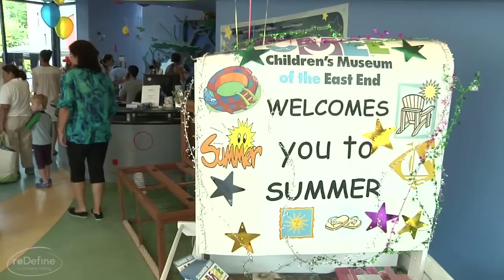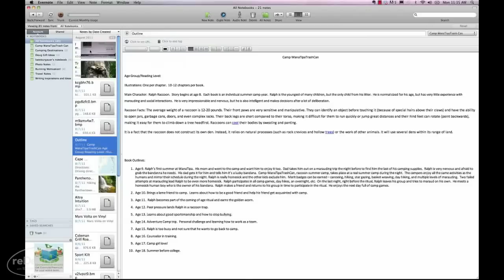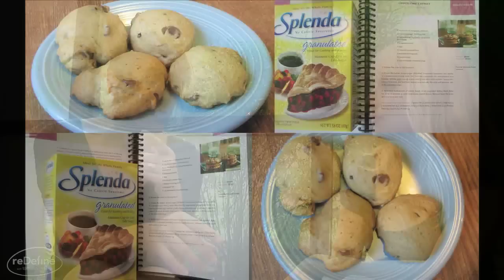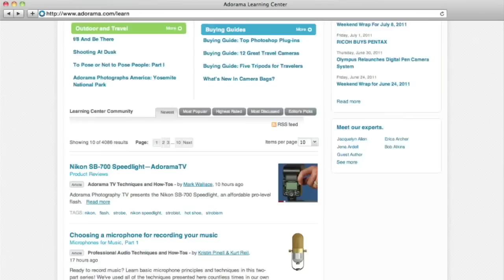Katie Brown: Ep. 103: reDefine: Adorama Photography TV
AdoramaTV presents Katie Brown on reDefine.

Tamara Lackey photographs and then interviews author and television host Katie Brown, of PBS' The Katie Brown Workshop and Lifetime's Next Door with Katie Brown, to discusses how she created her success, what she considers when balancing parenthood and work -- and exactly what she looks for when hiring commercial photographers.